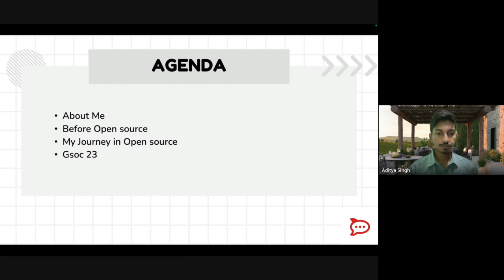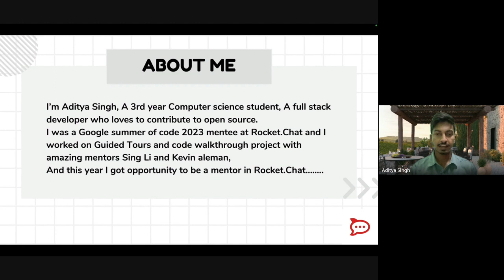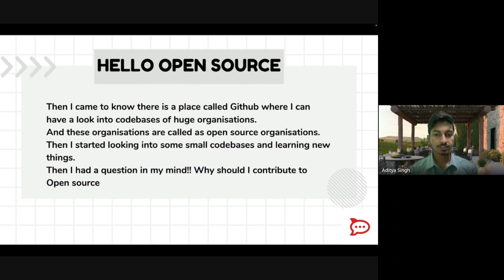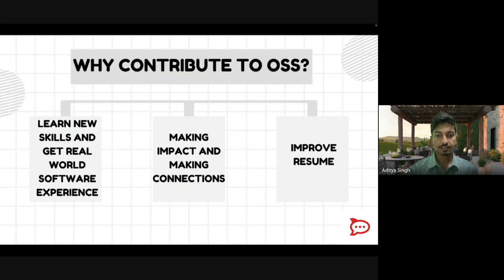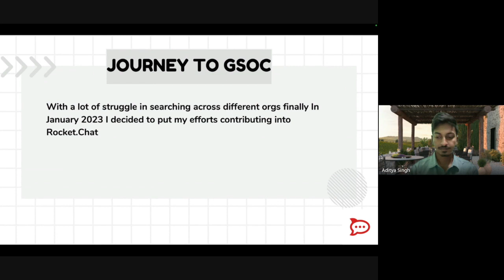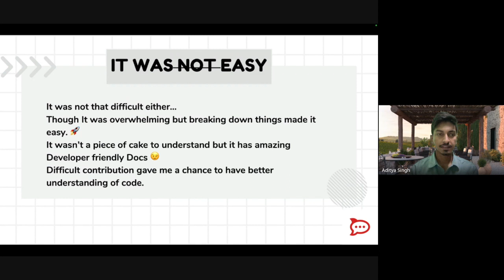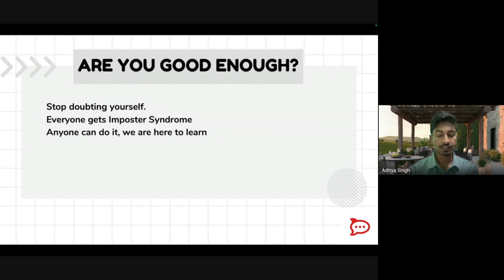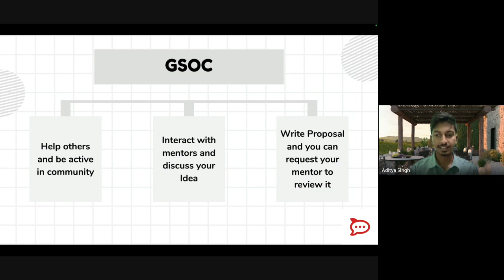Aditya Singh at Rocket.Chat Google Summer of Code Alumni Summit 2024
presenting ...

The Journey from aspirant to Alumni